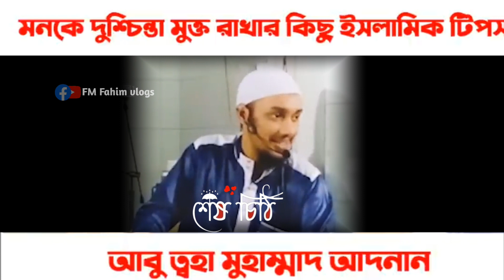মুমিন ও মুসলমান কারা? আবু ত্ব-হা মুহাম্মদ আদনান || Abu Toha Muhammad Adnan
মুমিন ও মুসলমান কারা? আবু ত্ব-হা মুহাম্মদ আদনান
|| Abu Toha Muhammad Adnan @fmfahimvlogs

মুমিন ও মুসলমান কারা?